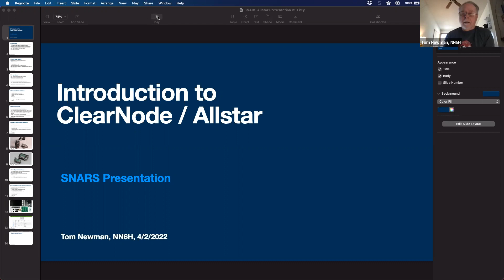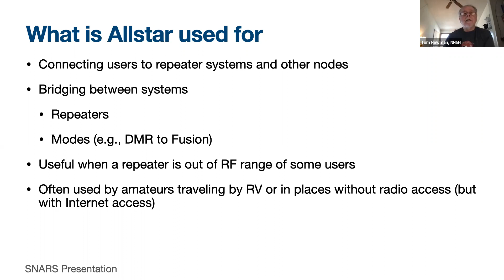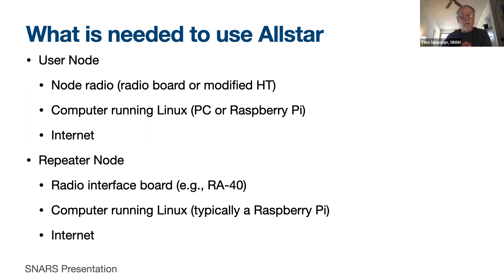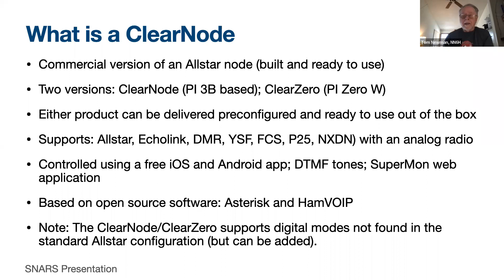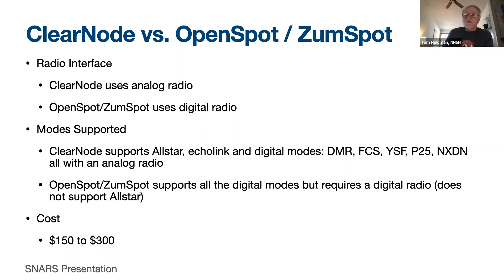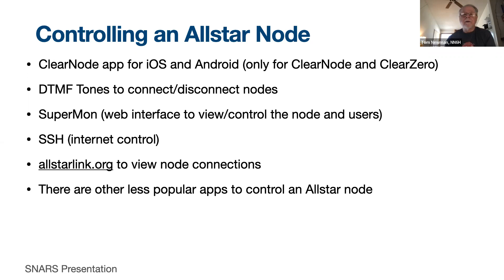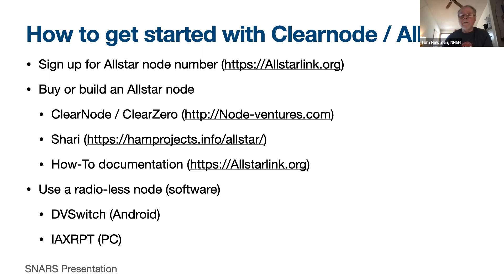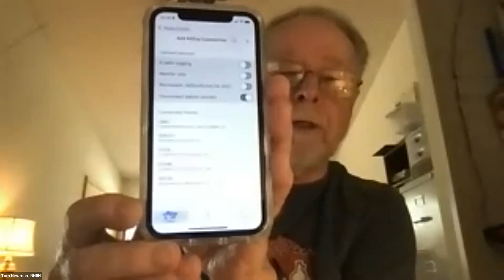An Introduction to ClearNode and Allstar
Tom Newman, NN6H, gives the SNARS members an introduction and overview to ClearNode / Allstar.